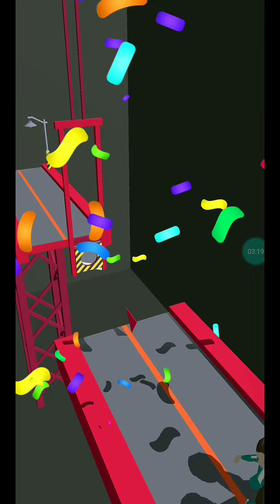456 survival game 25